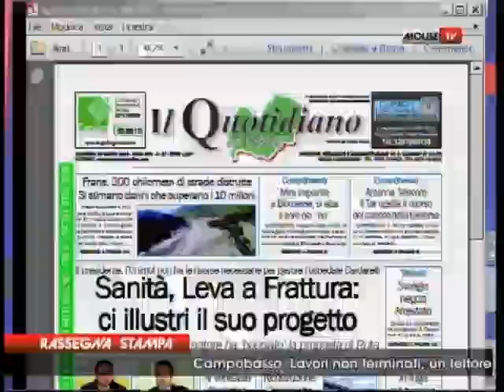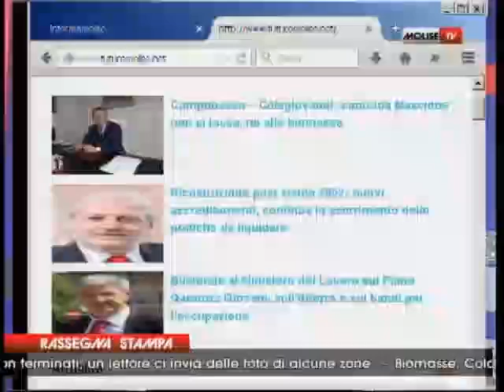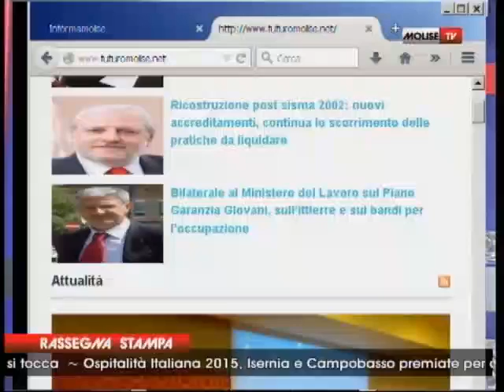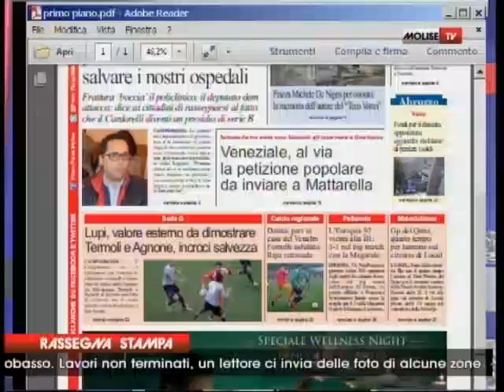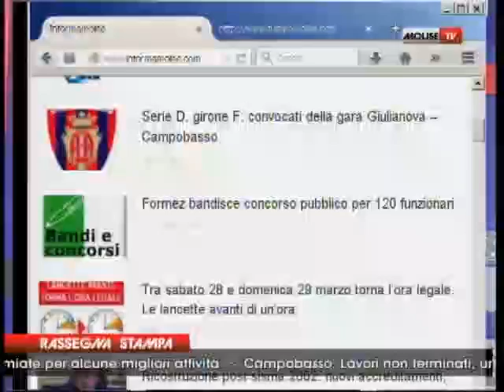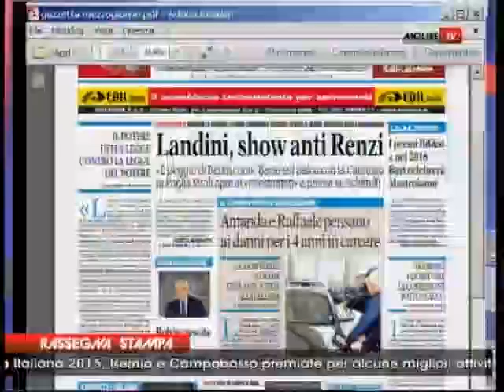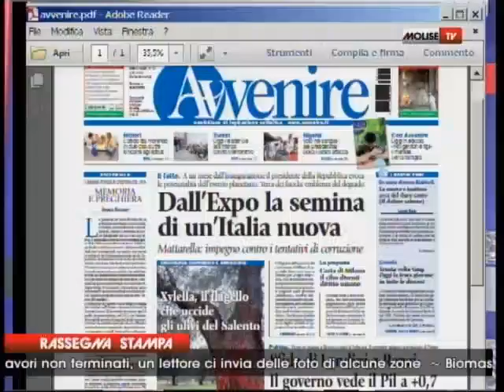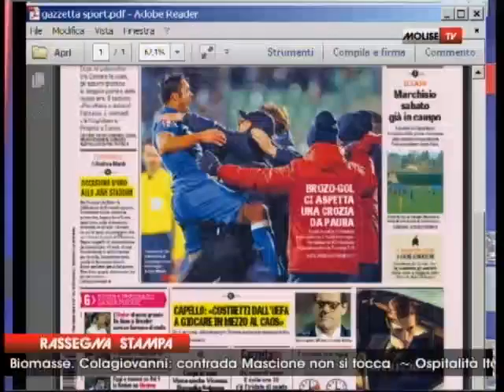RASSEGNA STAMPA 29 03 15